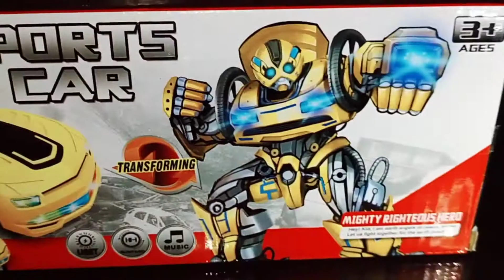Top 3 Robot Car || Official Trailer 2021 || Police Robot Car || By Maryam Unboxing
Top 3 Robot Car || Top Robot Car || Official Trailer 2021 | Police Robot Car Unboxing | By Maryam Unboxing

By Maryam Unboxing
By maryamunboxing

Top 5 toys car,
Top 5 remote control car,
Top 5 remote control bike،
Top 5 remote control toys ،
Top 5 Doraemon Toys،
Top 5 Ben 10 Toya,
Top 5 Thomas Train Toys,
Top 5 ATM Machine Toy,
Top 5 mini ATM,